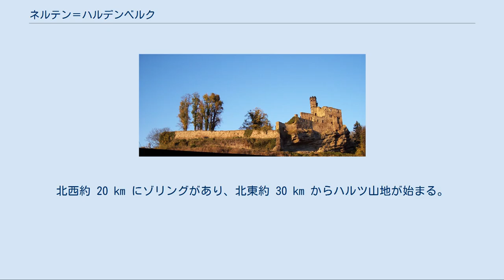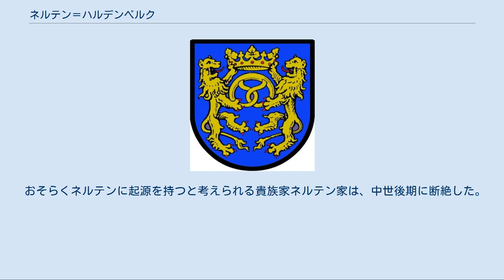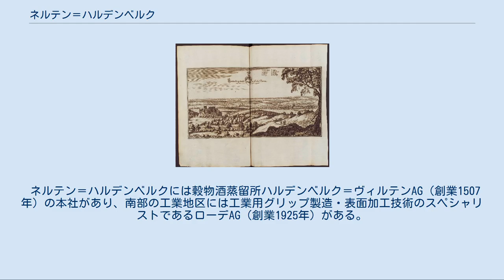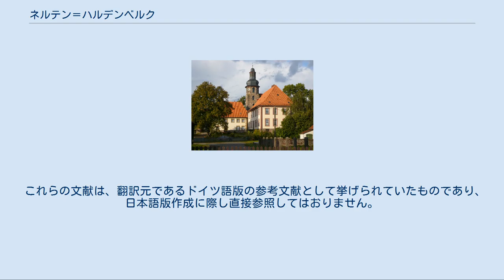ネルテン＝ハルデンベルク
ネルテン＝ハルデンベルク (Nörten-Hardenberg) は、ドイツ連邦共和国ニーダーザクセン州ノルトハイム郡に属すフレッケン（フレッケンは古くから市場開催権など一定の権利を認められた町。以下、本項では便宜上「町」と記述する）である。
 ネルテン＝ハルデンベルクはネルテンの森の西の張り出し部沿いを南北に流れるライネ川の谷に位置しており、南はボーヴェンデン、北は郡庁所在地のノルトハイムに接する。
大学都市ゲッティンゲンは 10 km 南にある。
北西約 20 km にゾリングがあり、北東約 30 km からハルツ山地が始まる。
 ネルテン＝ハルデンベルクとその集落内でいくつかの小川がライネ川に注ぐ。
ハルステ川（パーレンゼン近郊）、ヴェーンデ川とローデバッハ川（ともにアンゲルシュタイン近郊）、エスポルデ川（リュトゲンローデ近郊）およびベーヴァー川（ネルテン＝ハルデンベルク近郊）である。
 ボーヴェンデン（南）、ハルデクゼン（西）、モーリンゲン（北西）、ノルトハイム（北）、カトレンブルク＝リンダウ（東） 以下の集落が、ネルテン＝ハルデンベルクの地区に属す。
 ネルテン＝ハルデンベルク周辺の定住は、出土品が示すように、鉄器時代にまで遡る。
この地域は8世紀初めにマインツ司教によってキリスト教化された。
ライネガウの高台に位置するノルトガウに位置するこの村は、布教の出発点として好都合であった。
その上、中世のハルスター軍用道路とライネタール街道との分岐点に位置するこの場所では、古くから歳の市が開催されていた。
この世紀の中頃には聖マルティーニ教区教会の礎が築かれた。
800年から1000年までの間にネルテン近郊のライネンホルツに城砦が建設された。
995年にこの村が初めて文献に記録された。
その60年後に聖ペーター修道院が設立されている。
1098年と1103年にマインツ司教ルートハルトがネルテンに滞在した。
この頃、城砦は堅牢に改築された。
この改造については1105年の文献に初めて記載されている。
また、ネルテン助祭長区が創設された。
1500年頃にはこの助祭長区はアインベックを包含し、西はゾリングからリッポルツベルクとハン・ミュンデンとの間付近を境界としていた。
また、南はヘーデミュンデン（現在はハン・ミュンデンの市区）、フリートラント、ルステンフェルト、エッツェンボルン（現在はグライヒェンの一部）までを管轄した。
その2年前にシュタイナ修道院（後のマリエンシュタイン修道院）が設立された。
ネルテンは助祭長所在地であり、この地方の行政中心となった。
城砦は1287年にマインツ司教から貴族のハルテンベルク家とロスドルフ家に担保として出された。
1303年、フレッケン特権がハルデンベルク家に移譲された。
1346年にこの町は修道院とともに完全に破壊された。
1357年にハルデンベルク家の当主が城砦の所有者として現れた。
ネルテンは、1360年にフランクフルトの都市特権を有する都市となったが、1365年に再び破壊された。
おそらく1369年から1389年までの間に市場町の再建が行われた。
こうした事情は、市場税の納付や通関税の引き上げなどから研究がなされており、ネルテンは既述の2つの街道に面する位置にあることで利益を得ていた。
この事が、交易の刺激が司祭町区の設立など町の社会資本に強い影響を及ぼし易い傾向を形成していたと考えられている。
 マテウス・メーリアンの銅版画に描かれた1654/1658年頃のハルデンベルク城とネルテンの町 1599年と1616年に大火が起き、それぞれ町のかなりの部分が焼失した。
1700年に伯爵家の穀物酒の蒸留所が設立された。
ネルテンでは1717年から、年3回の市場が開かれるようになった。
マインツ司教は、ハルデンベルク家のネルテンにおける所有権と裁判権の請求を1744年に最終的に認可した。
1812年に修道院は解散した。
1851年、ハルデンベルク家の貴族裁判権は解消され、1852年から1859年までネルテンは王の直轄地となった。
1854年にネルテンはハノーファー南鉄道のルートに入った。
1873年にネルテンに製糖工場が開業した。
1885年の行政改革によりネルテンはノルトハイム郡に属すフレッケンとなり、その区裁判所が裁判を管轄することとなった。
1894年にカトリックのマルティーニ教会が新しく建設され、10年後にプロテスタント＝ルター派の教会が建造された...